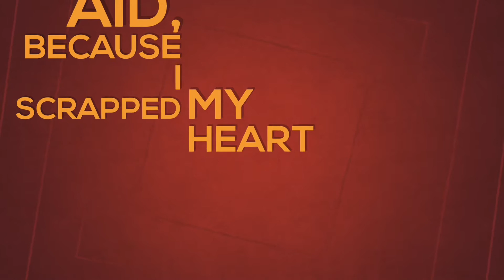Excuse me, do you have a band Aid ? - Quotes About Life | Happy Propose Day 2017 Status & Story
Excuse me, do you have a band Aid, because I scrapped my heart when I fell in love with you. Will you be mine? Happy Propose Day